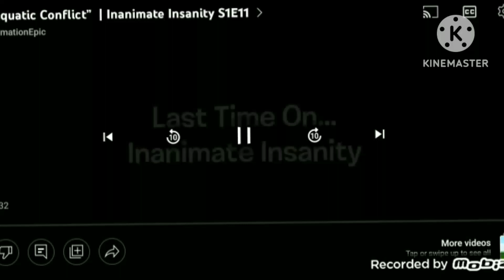MePhone Throw off Aquatic Conflict S1E11 Inanimate Insanity